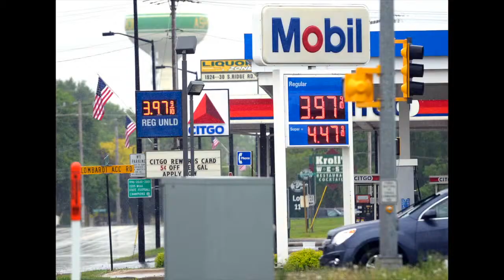GB a.m. June 6